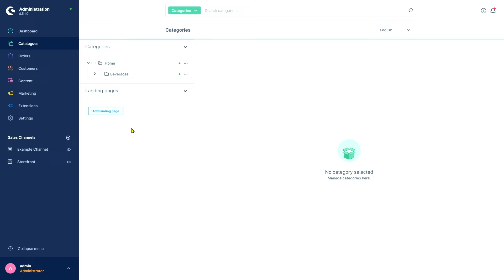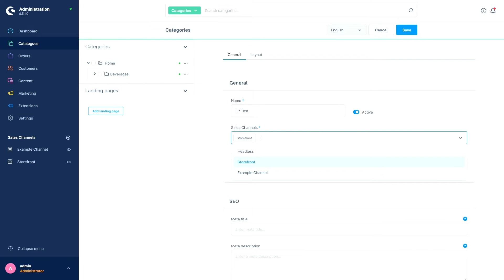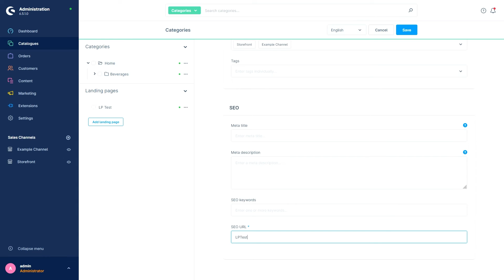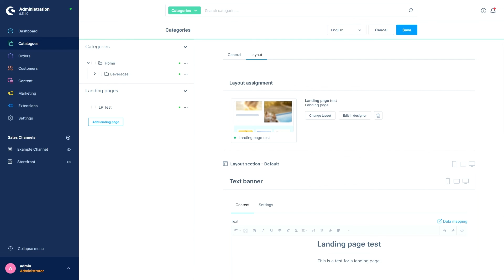Landingpages (Shopware 6 Tutorial EN)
In this video Dennis explains the function of landing pages in Shopware 6 and how exactly you can manage them. In addition, you will get valuable tips and tricks. You can find more on this topic here in our documentation